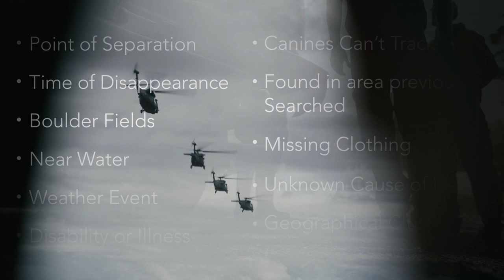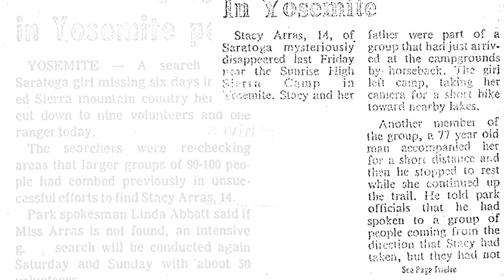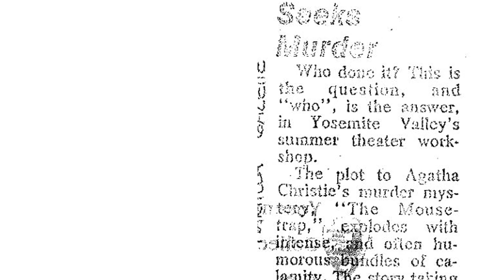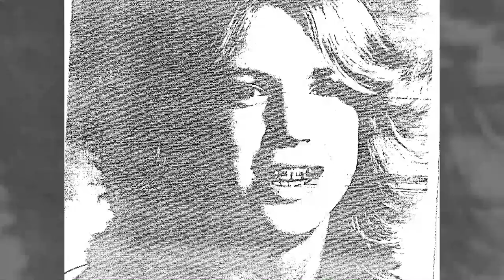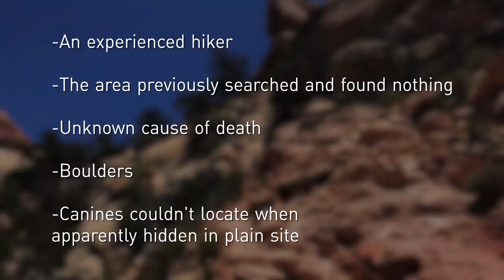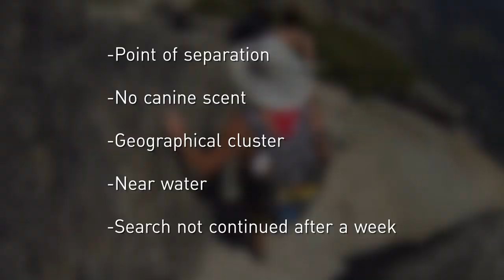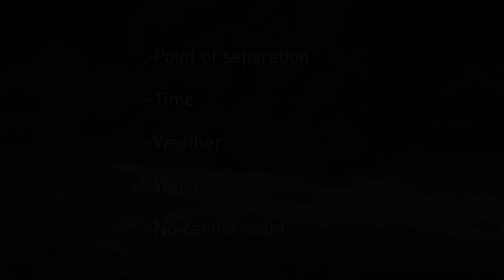The Unsettling National Park Disappearance Problem | Missing 411 Documentary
Special Thank you to CO.AG for the music as usual! If you are looking for music for any video production, game, movie etc. He is the man to speak to so check out his channel or send him a personal message: